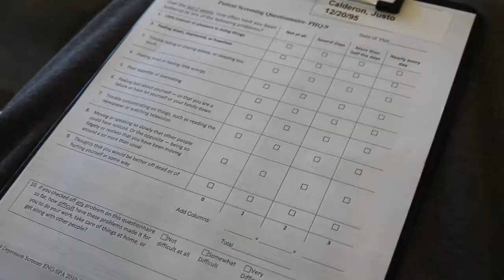Vlog #24 PEBBLE CLASSIC SMARTWATCH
Hey guy I would really wanna thank you guys for showing the channel so much love and how much you guys take you time to share it with friends and family means a lot. Really guy from the bottom of my hears thank you for being for me. Much love!